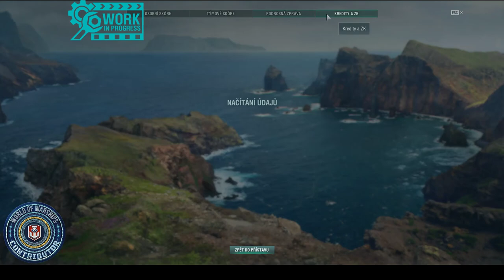Colbert rozbor+gameplay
tier 10 france light cruiser(WiP)